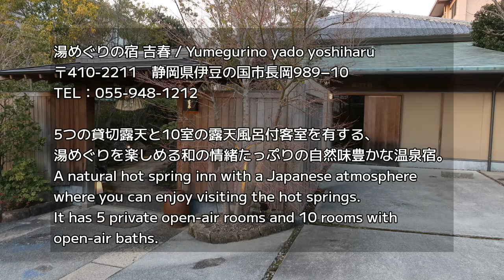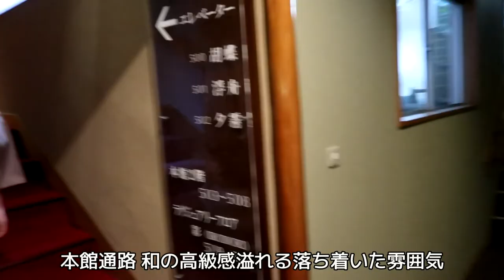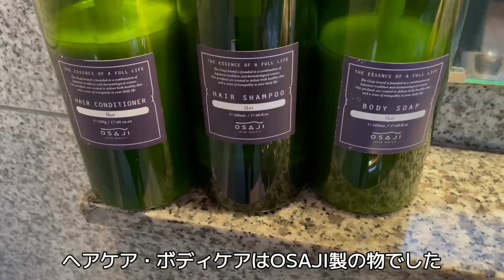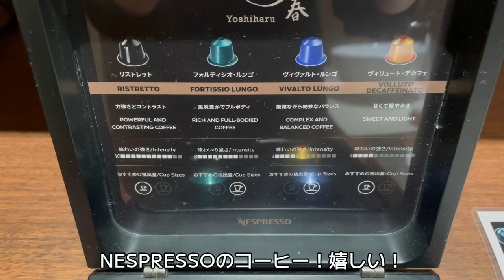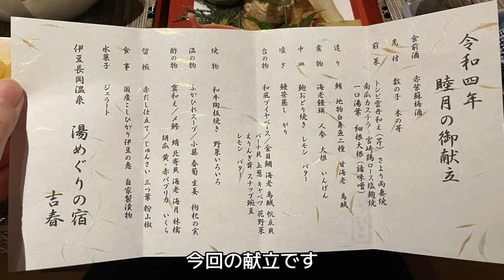#4【静岡県伊豆の国市】 贅沢絶景＆温泉の旅 旅館編(湯めぐりの宿吉春)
静岡県伊豆の国市に贅沢絶景＆温泉の旅に行ってきました。
絶景、食べ物、温泉に癒やされまくりの素晴らしい旅でした。
今回は旅館編をお送り致します。

▼目次
0:00 オープニング
0:16 湯めぐりの宿 吉春 チェックイン
1:33 Room tour
4:42 Dinner
6:33 貸し切り温泉
8:35 朝風呂～チェックアウト

動画に関するお問合せやメッセージ等ございましたら、